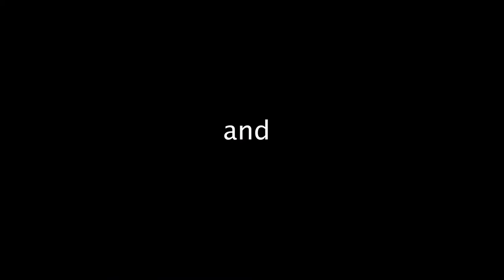5/21/2018 Talk up!! Disrespectful kids, T.I, and School shootings,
Best talk show ever. The Talk show everyone is talking about.